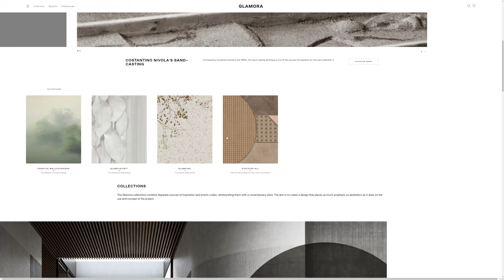Glamora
Glamora by ThinkingAbout™ From Italy.
New minimal Glamora website, a bespoke design wallcoverings brand. Service design – UX design – UI design – Frontend development – Backend development – System integration